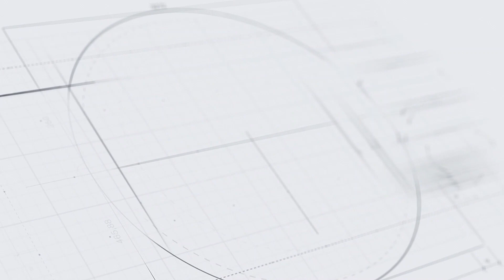(251023) Pemkab Banjar Salurkan Bantuan 172 Juta Lebih Untuk Korban Kebakaran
MARTAPURA,- Sebagai wujud perhatian pemerintah daerah, Bupati Banjar H Saidi Mansyur serahkan bantuan untuk para korban bencana kebakaran dengan total Rp. 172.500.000,- (Seratus Tujuh Puluh Dua Juta Lima Ratus Ribu Rupiah), di halaman Mahligai Sultan Adam, Martapura, Rabu (25/10/2023) pagi.

Kameramen   : Hendra
Reporter         : Faidillah
Dubbing         : Agus
Editing            : Agus
Upload            : Agus